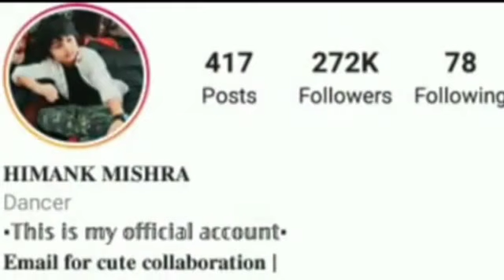Himank Mishra lifestyle , Biography & Life Story , Family ,Age , Education.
Welcome To Stories With Laxmi

दोस्तों इस वीडियो में आप जानेंगे हिमांग मिश्रा की लाइफ की पूरी कहानी साथ ही जानेंगे उनकी पर्सनल लाइफ के बारे में सब कुछ | दोस्तों अगर आपको वीडियो पसंद आए तो वीडियो को लाइक और कमेंट करना ना भूले, फिर मिलेंगे ब्यूटीफुल स्टोरी के साथ | This Video Is Dedicated For Himank mishra And His fans.

Thanks 👍👍👍👍